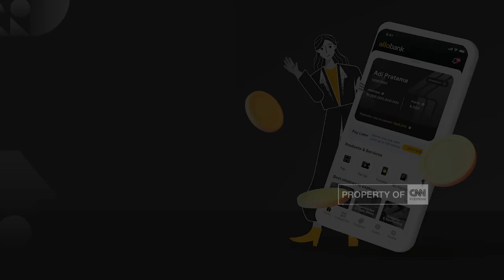Saran IMF Hindari Jurang Inflasi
Tingginya tingkat inflasi terjadi di banyak negara. Tak hanya negara berkembang bahkan negara maju. Lalu apa saja yang bisa dilakukan sebuah negara , guna keluar dari jurang inflasi, yang semakin dalam di tengah kondisi perekonomian global, yang masih tidak menentu. Berikut wawancara koresponden CNN Rully Kurniawan, dengan Managing Director International Monetary Fund, Atau Imf , Kristalina Georgieva.